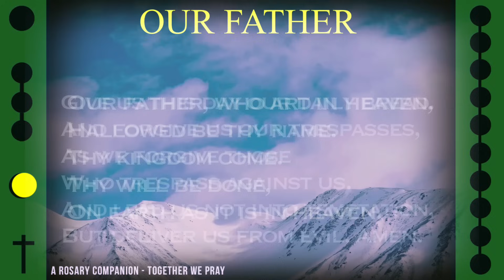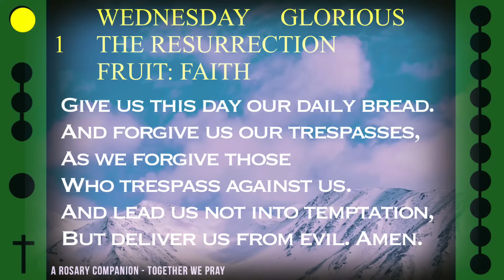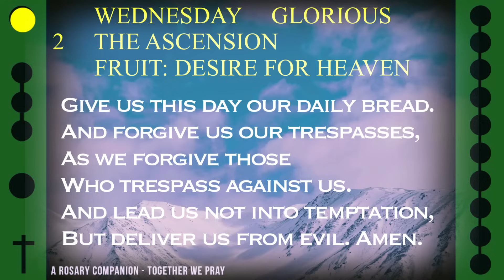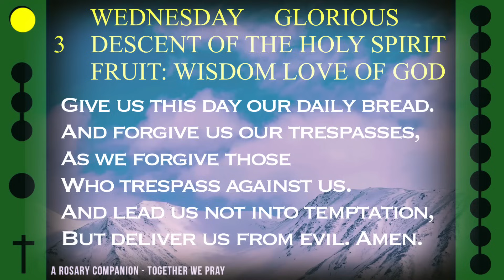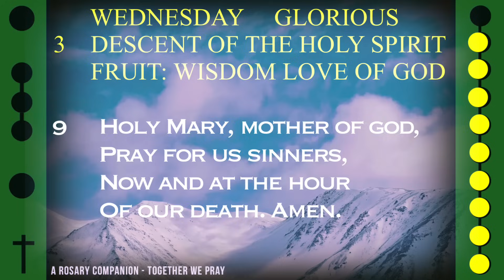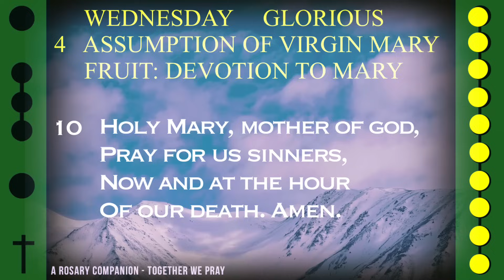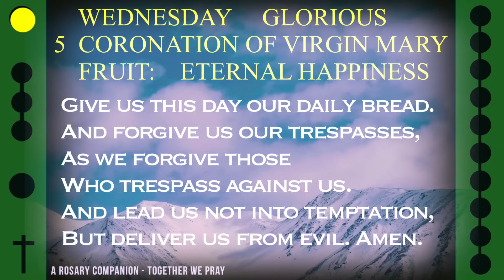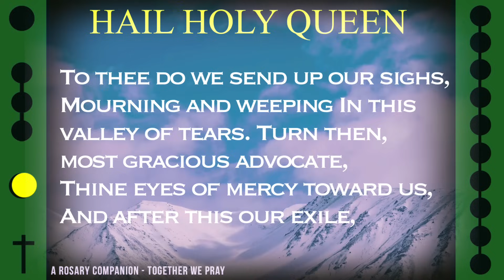WATCH - FOLLOW ALONG VISUAL ROSARY for WEDNESDAY, January 3, 2024 - CALMNESS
Today's Follow Along Holy Rosary for Wednesday, January 3, 2024 - GLORIOUS MYSTERIES - CALMNESS

FOLLOW ALONG VISUAL ROSARY: WEDNESDAY - CALMNESS

May this collection of relaxing music and visuals of nature in the throws of winter calm your spirit alongside this visual rosary.